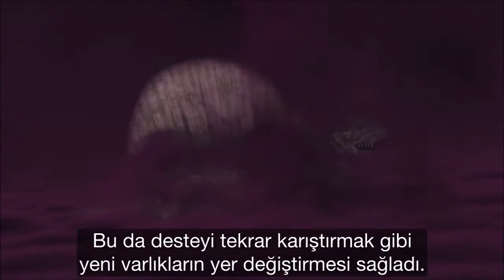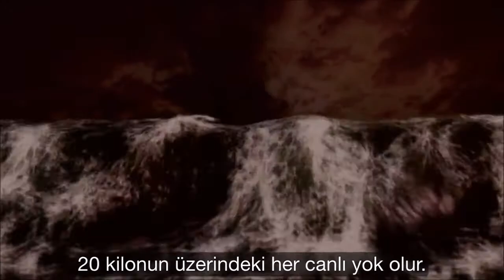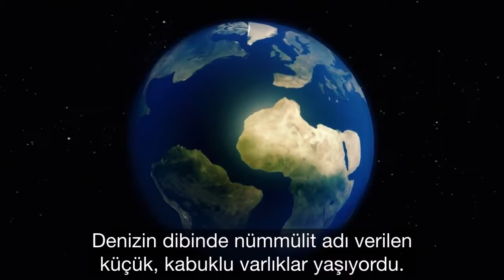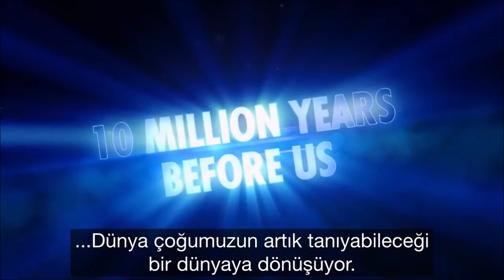Amfibyumdan Hominide Nasıl Evrimleştik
Okyanuslardan karaya çıkan Amfibyumdan başlayarak Gezegenimiz ile beraber geçirdiğimiz Evrim sürecini anlatıyor. Dinozorlar zamanında bir kediden daha büyük olmayan İnsanoğlunun nasıl İlk Hominid yani İnsansıya dönüştüğünü ve ayağa kalktığını görüyoruz. Bilimden Kaçış Yok!